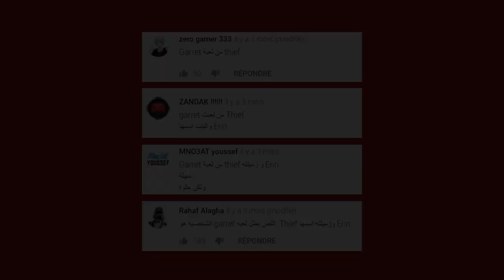انت وش انت 18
جبنا لكم حلقة جديدة من انت وش انت وفيها لازم تحاولون تحزرون الشخصية الغامضة وعطون رايكم في الاسلوب الجديد للحلقة